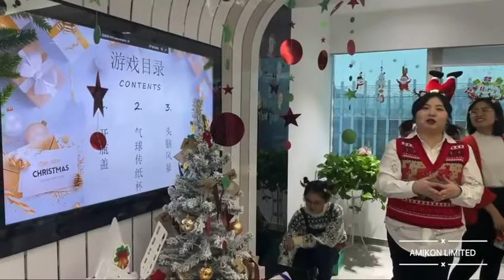Amikon Merry Christmas Party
·ABB Advant OCS and Advant-800xA : DO810 ,SD831 ,AI810 PM856K01
·ABB Bailey INFI 90 : IMDSO14 , IMFEC12 , IMDSI22 , IMHSS03, SPBRC410
·ABB H&B Freelance 2000 : DCP02,  DPW02 ,AV43 , DLM02 ,
·ABB Master :  DSTX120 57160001-MA , DSTD108P , DSTK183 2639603-BX
·ABB Operator Panel : PP835A , PP836A , PP885 3BSE069276R1
·ABB Procontic CS31  : 07KT97 , 07EA63R1, 07DC92 , 07KR51
·ABB Robots : DSQC679, DSQC697 , DSQC633, DSQC664
PPD113 , PMA324BE ,PFEA112-65 ,  UAC346AE01 ,UFC719AE101  , HITE303278R1
Bently Nevada
·3300 System : 3500/15 , 3500/22M , 3500/45 ,3500/64M ,3500/94
·3500 System : 3500/12 , 3500/20, 3500/46 ,3500/50, 3500/70M
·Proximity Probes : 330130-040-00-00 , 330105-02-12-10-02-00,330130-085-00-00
·Proximity Sensor : 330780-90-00 , 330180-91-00 , 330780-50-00 ,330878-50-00
Emerson
·DeltaV : KJ3002X1-BB1 12P0683X082 , KJ3221X1-BA1 12P2531X132 VE4035S2B1
·Ovation : 1C31132G01 , 1C31234G01 , 5X00058G01 , 5X00167G01,1C31194G01
·EPRO :MMS6210, UES815S, MMS6823 , PR9376/010-011, PR6426/010-010
General Electric
·GE 90-30 Series PLC : IC693CPU364 , IC693MDL330 , IC693PWR330 , IC693CPU374,
·GE 90-70 Series PLC : IC697ALG321 , IC697CMM741 , IC697CPU782 , IC697PWR711,
·GE Genius I/O : IC660BBD025 , IC660CBB902 , IC660EBS103, IC660ELB912G
·GE Mark VIe : IS215UCVEH2A , IS200EPCTG1A , IS200TRPGH2B , IS200DSPXH1D
·GE Multilin : VMIPCI-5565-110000, MMII-PD-1-2-240 ,369-HI-R-M-0-0 ,745-W2-P5-G5-HI-A-R-E
·GE PACSystems RX3i : IC695CPU315 , IC695CPE310 , IC695ACC402 , IC695ALG626
·GE PACSystems RX7i : IC698CRE030 , IC698CPE020 , IC698PSA100 , IC698CPE010
·GE Series One : IC660BBD022, IC660BBR100 , IC660CBB902 ,IC660BBD025
Honeywell
·Honewell C200 :TC-FPDXX2 ,TC-IDA161, TK-PPD011 , TK-OAV061
·Honewell C300 :CC-PAIH01 , CC-PDOB01 , CC-TAIX01 ,CC-PCF901,8C-PAIN01 , 8C-TDIL11
·Honewell FSC: 10105/2/1, 10014/H/F, 10101/2/1, 10014/F/F ,10018/E/1, 10020/1/2
·Honewell Zellweger System :  05701-A-0361, 05704-A-0121, 05701-A-0302,05704-A-0123
·Honewell TDC 3000 : 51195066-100, 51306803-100 , 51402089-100, SPS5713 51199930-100
HIMA
·HIMA : F8650X, F7105A , F6217 , F3237 , F3330 , F8628X ,F6205
INVENSYS
·Triconex : 3805E , 3504E , 3706A , 4210 , 4351B , 8110 , 3501E , 3664
·FOXBORO: FCP270, FCP280, CP30B, FBMSSW, FBMSVH,  P0903CV, FCM10E
ICS TRIPLEX
T3310, T3419, T8461C, T8480, T8310C ,T9451 ,T8151B ,T3411F,T9432
Siemens
Siemens Moore : 16267-1/4 ,39EAMCBN , 39ACM24BEN, 39VIMCCN 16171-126/3
Simatic S7-400 : 6ES7414-2XK05-0AB0, 6ES7410-5HN08-0AB0 ,6ES7417-4HL04-0AB0,
Simatic S7-300 : 6ES7336-1HE00-0AB0, 6ES7317-2EK14-0AB0,6ES7317-2AK14-0AB0
Simatic S7-200 : 6ES7214-1BG40-0XB0 , 6ES7223-1BL22-0XA0 ,6ES7214-1AG40-0XB0
6AV :  6AV6 644-0BA01-2AX1, 6AV2124-0JC01-0AX0 , 6AV6642-5EA10-0CG0
6DD : 6DD1842-0AD1,6DD1600-0AF0, 6DL3100-8AC, 6DR2104-4,  6DP1210-8BC